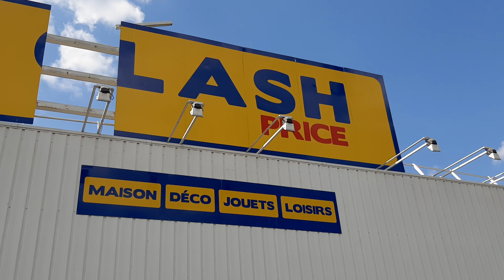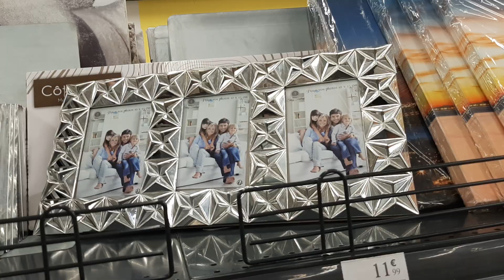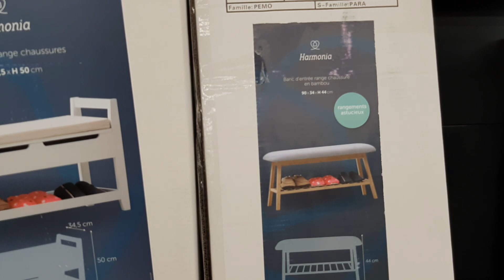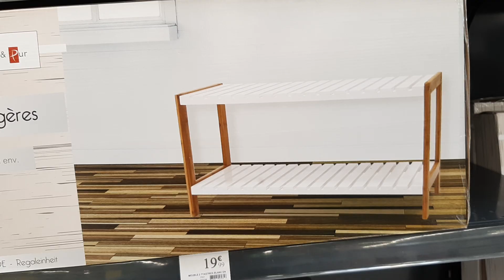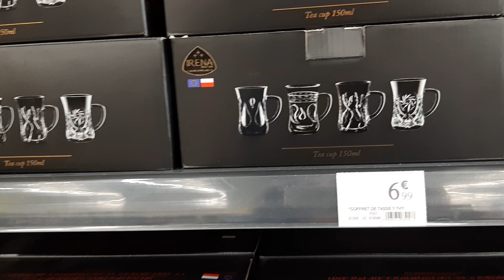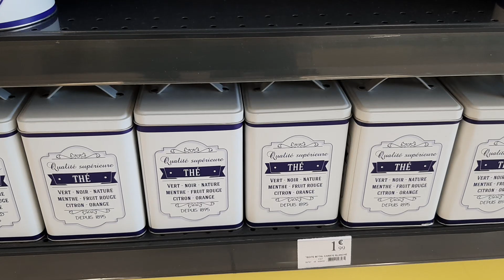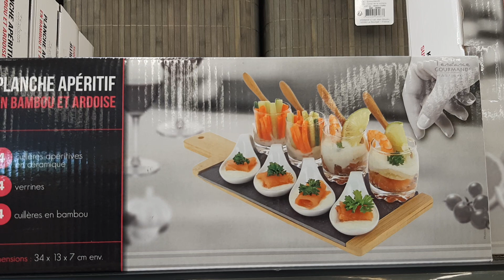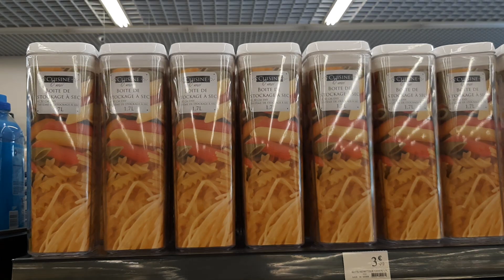CLASH PRICE DECORATION MAISON VAISSELLE MARDI 26 MAI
Soissons
CLASH PRICE